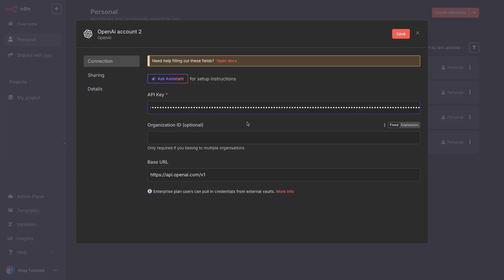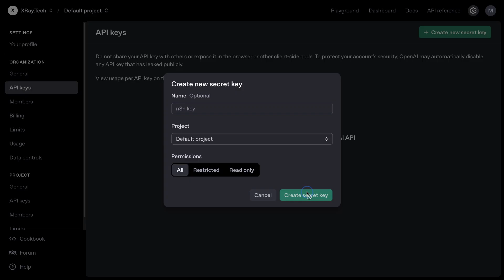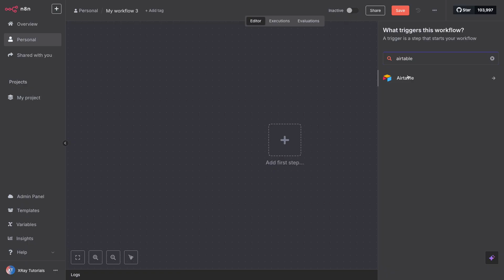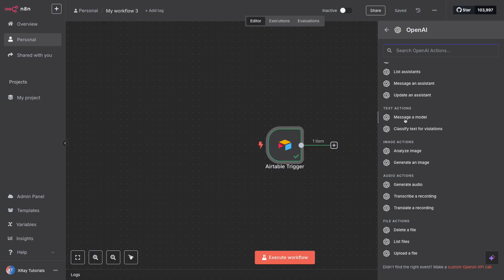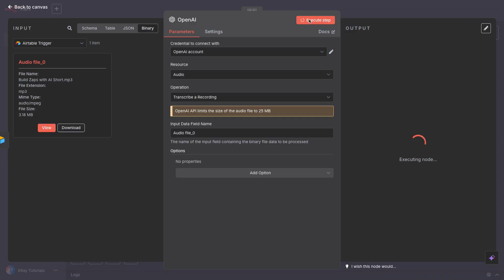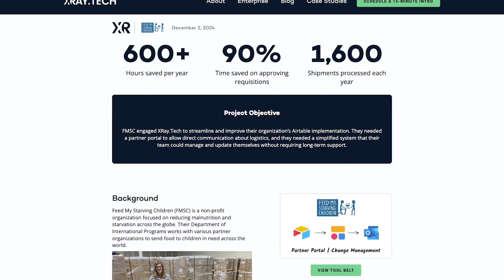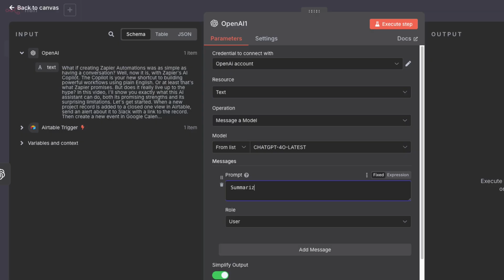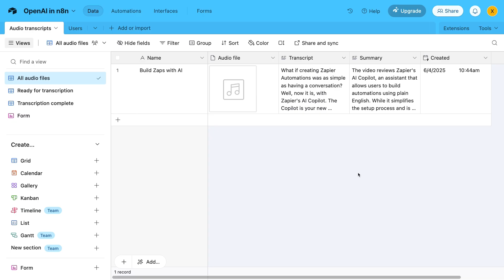Automate Your OpenAI Prompts with n8n: No-code AI Transcriptions, Summaries, and more!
Instead of copying and pasting between ChatGPT and your other apps, you can use no-code tools to automate your AI workflows. In this video, I'll show you how to automate OpenAI prompts with n8n.

🤖 Need help setting up AI workflows for your company?
📅 Reach out to XRay.Tech for a free 15-minute consultation:
00:00 - Intro
00:36 - Create an OpenAI developer account
01:08 - Connect OpenAI to n8n
01:53 - Create a workflow & configure trigger
02:39 - Retrieving a file with n8n
03:18 - Transcribe audio with OpenAI
05:58 - Send a custom prompt to OpenAI
07:14 - Send the AI output to another app
Note: portions of this video use an AI voice clone for narration. All onscreen images are authentic.